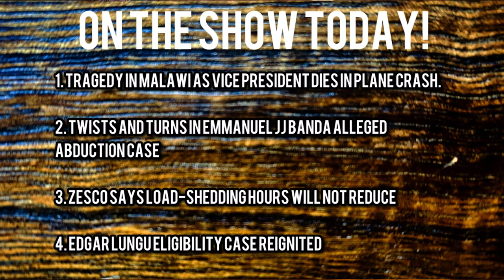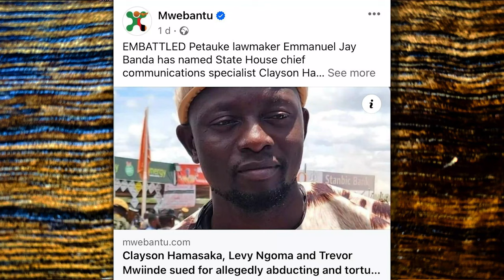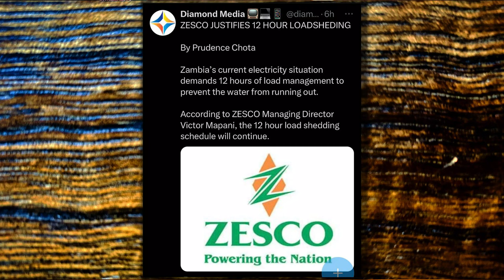‘Monday Show’ #43: Malawi Vice President dies in plane crash | ECL Eligibility case | AmazingMinds